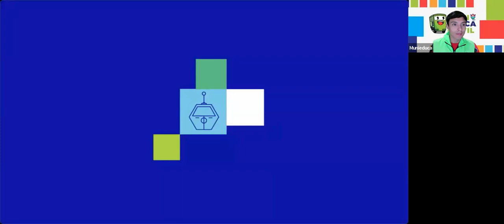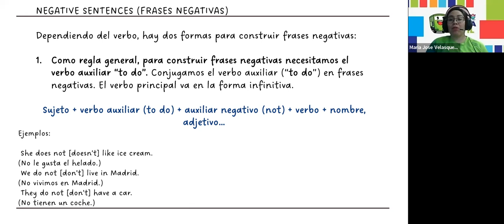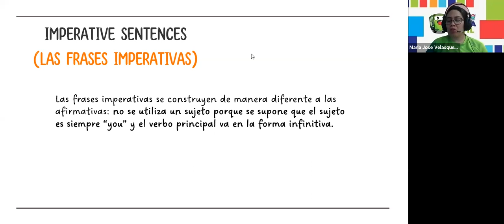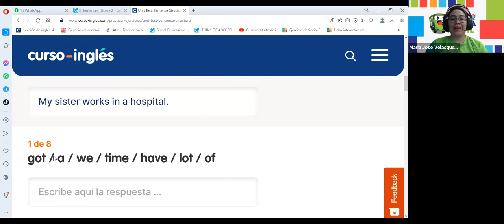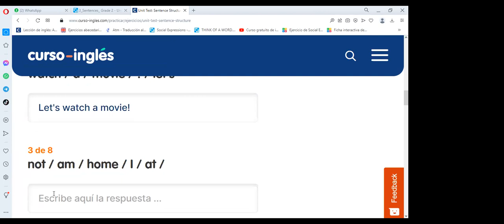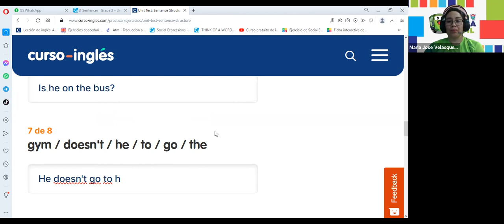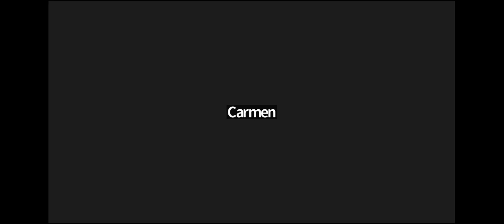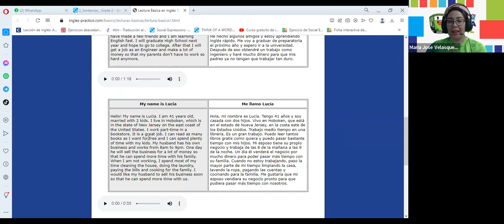Clase No.19 Primera Temporada 2023 (Inglés Básico)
Topic: Sentence Structure